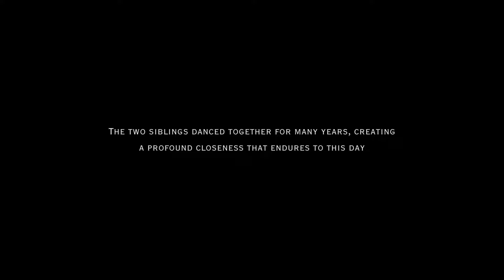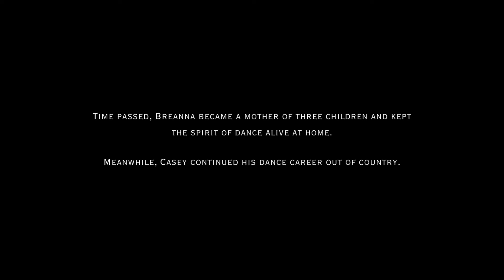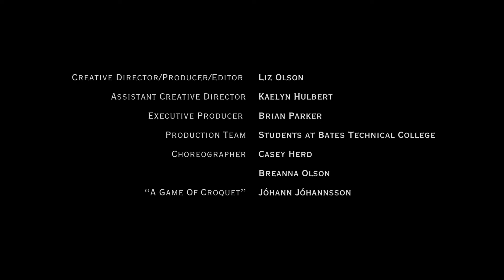Dancing With ALS | Breanna's Story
In "Dancing With ALS | Breanna’s Story," Ballet Rising's director Casey Herd and his sister Breanna Olson, both former ballet partners who embarked on their dance journey together as children, reunite for an emotional pas de deux one last time. We  want to share this deeply personal story with our audience to shed light on a powerful testament to resilience, love, and the incredible spirit of a former dancer facing the challenges of this fatal disease. Casey and Breanna's story serves as a reminder of the profound impact dance has on our lives, even in the face of adversity. Join us in this moving tribute that brings awareness to ALS, supporting the fight against motor neuron diseases, and celebrating the enduring bond between siblings and the universal language of dance.

Synopsis: “Dancing With ALS | Breanna’s Story” is a poignant short film capturing the profound journey of siblings Casey Herd and Breanna Olson, former ballet partners who reunite for an emotional pas de deux. Set to the evocative soundtrack of "The Theory of Everything" by Jóhann Jóhannsson, the film unfolds the story of Casey, a former professional ballet dancer, and Breanna, a devoted mother and former dancer, who now faces the relentless challenge of ALS.

Starting their ballet journey as children in Utah, Casey and Breanna danced together in various schools across the United States. While Casey pursued a successful career as a principal dancer, Breanna, after several years of professional dancing, devoted herself to raising her children. Despite ALS, their unbreakable bond and shared passion for dance brought them together again.

With Casey flying in from Amsterdam to Breanna's home in Tacoma, the film becomes a heartfelt expression of their enduring connection. Directed, filmed, and edited by Breanna's daughter, Elizabeth Olson, a digital media student at Bates Technical College, the film aims to raise awareness about ALS, support research for motor neuron diseases, and create everlasting memories for Breanna's children and the entire family.